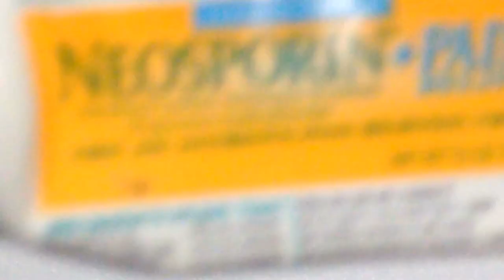Trying to ride a skateboard!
I'm so bad at skateboarding!